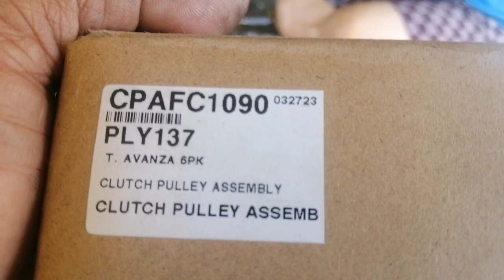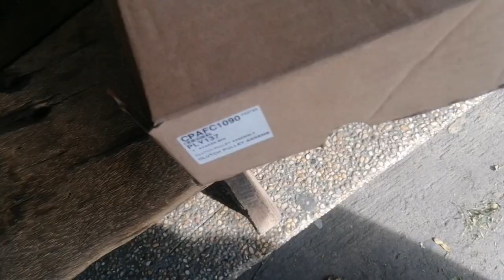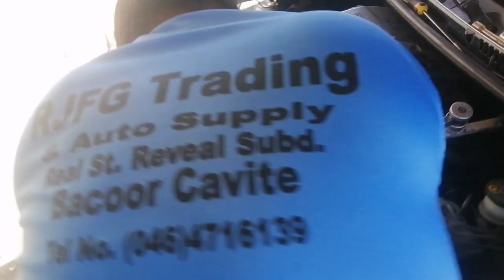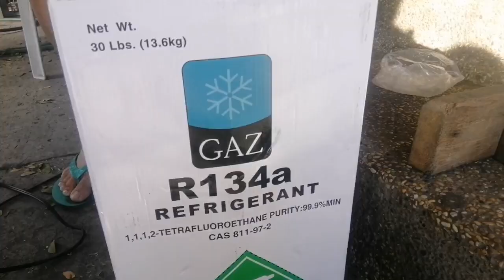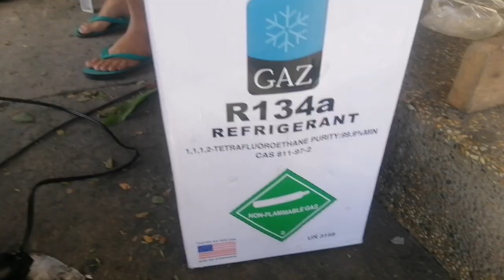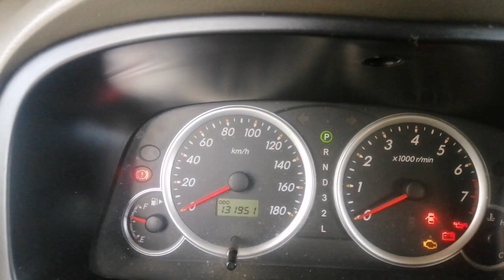how to change aircon compressor magnetic clutch toyota avanza, paano mag palit ng compressor clutch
change magnetic clutch
aircon repair
Done